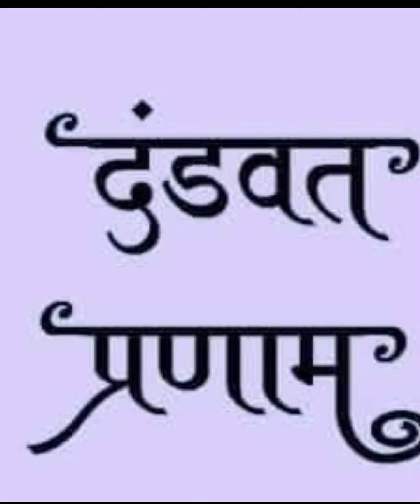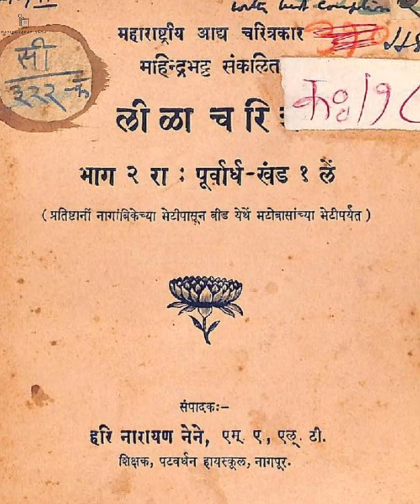vLog || दंडवत म्हणजे काय || महानुभाव पंथ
हॅलो फ्रेंड्स 🙏
स्वागत आहे तुमचं आमच्या YouTube चॅनेल वर,
आमच्या आणखी काही महानुभाव पंथाच्या विडिओ साठी  वर भेट देण्याकरता खालील लिंक वर क्लिक करा.

तुम्हाला आमचा कन्टेन्ट आवडला असेल तर आमचा videos ला लाईक करा, शेअर करा आणि आमचा चॅनेल ला सबस्क्राईब करायला विसरू नका.

धन्यवाद.